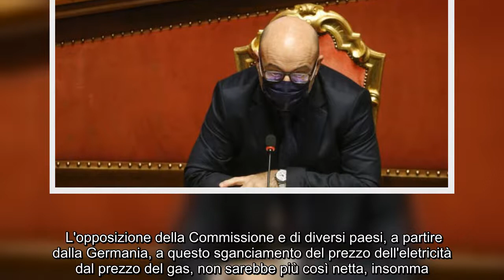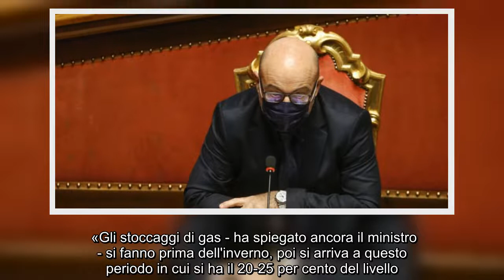«24 mesi per ridurre dipendenza dal gas russo»